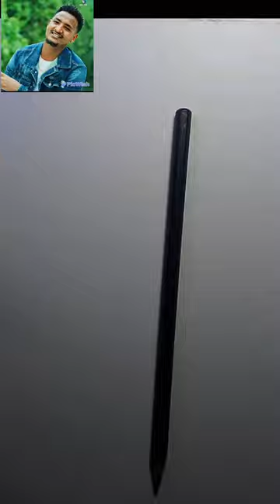Artist_Leencoo_Guddinaa Drawing youtube art oromomusic artist@LenchoGudinaLG